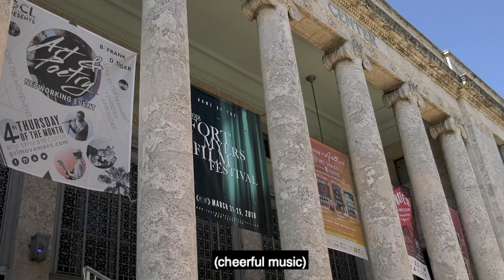Dr. Mellone Long , AICP, Assistant Director, Fort Myers CRA on Lee Pitts Live on WINK-CBS